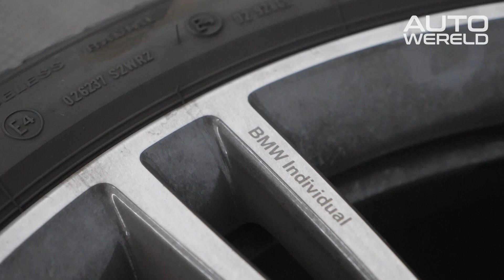Hoe maak je jouw wielen fabrieksnieuw? | Stipt Masterclass | RTL Autowereld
Rick van Stippent van Stipt Polish Point geeft  z’n fijne kneepjes ook door aan anderen met een heuse Masterclass. In deze video leren wij én kijker Bart, waarom we nooit meer met vieze wielen hoeven te rijden.

Wil je meer informatie? Of heb je een leuke tip voor ons programma?